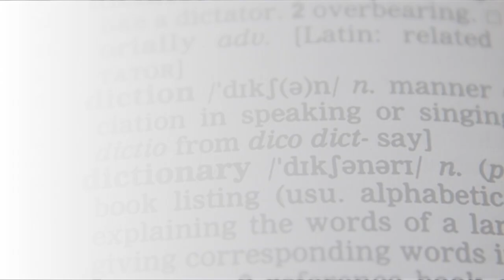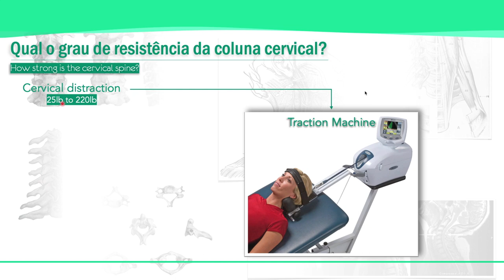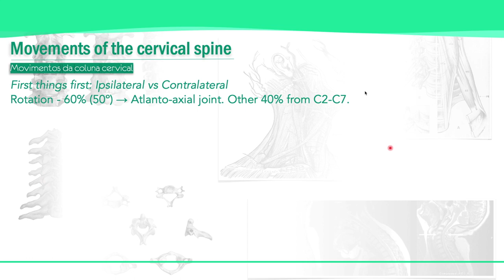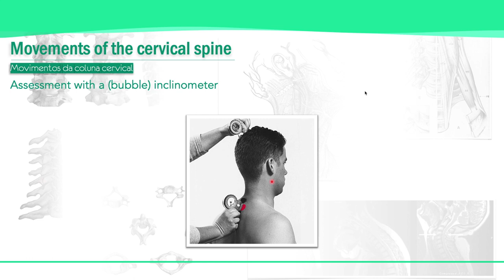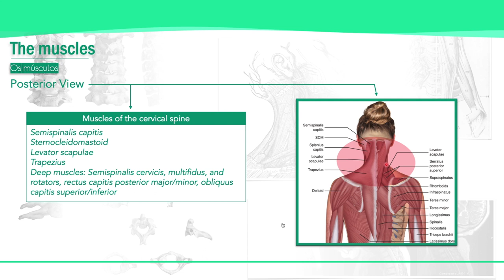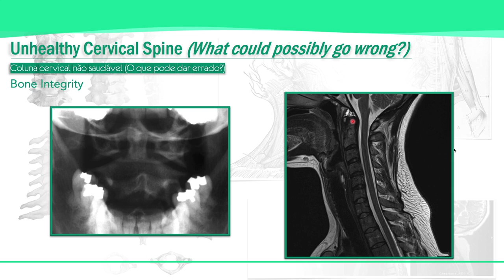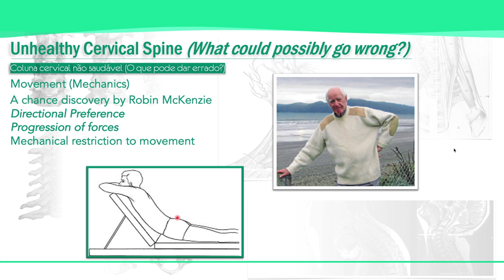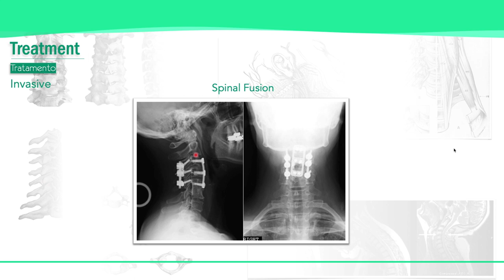Aula de Inglês Médico - Coluna Cervical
Bem vindo à nossa aula de Cervical Spine. Aqui falamos um pouco da terminologia, da anatomia, biomecânica, tratamento e várias outras coisas a respeito da coluna cervical.
Se você quiser pude clicar no tempo abaixo e ir direto para o tema que você gostaria de aprender ou revisar.

0:00 Introduction
1:37 What comes to mind when we talk about cervical spine
2:14 What is the cervical spine
3:30 Structures of the cervical spine
5:30 Common problems with the cervical spine
8:51 Anatomy of the cervical spine
12:57 Movements of the cervical spine
19:37 Assessment of the range of motion of the cervical spine
20:58 Vertebral discs
23:10 The nerves
24:10 The brachial plexus
25:50 The Muscles
29:13 Range of motion
30:42 Movements of the upper extremities, myotomes, and dermatomes
33:23 What could possibly go wrong?
38:10 Mechanics and Robin McKenzie
41:52 Pain and centralization phenomenon
43:15 Treatment: Conservative, Semi-conservative, and Invasive
48:20 Outro and Contacts